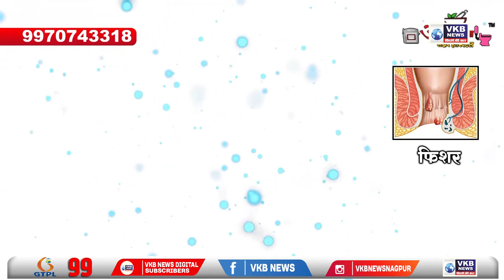वंदे भारतने मोडला बुलेट ट्रेनचा रेकॉर्ड